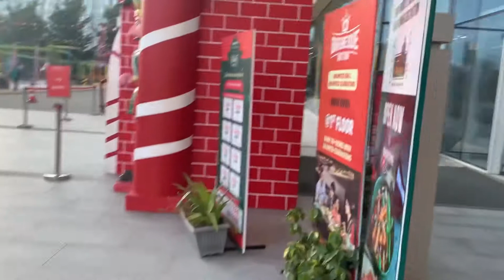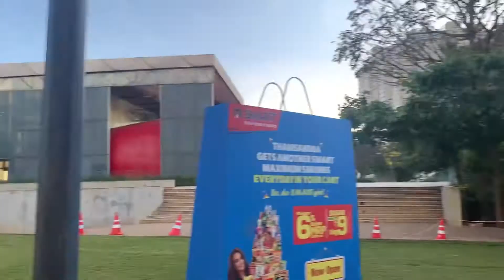I Visited Beautiful Bhartiya City mall on Christmas! 🤩❤️✨